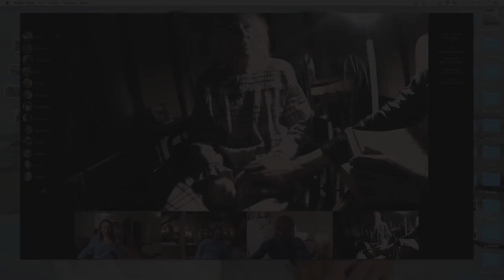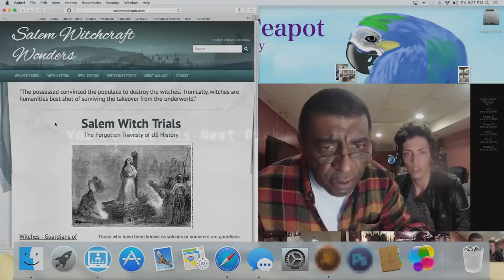E-DEMON Official Trailer (2018) Horror Movie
E-DEMON Official Trailer Movie in theatre 14 September 2018.